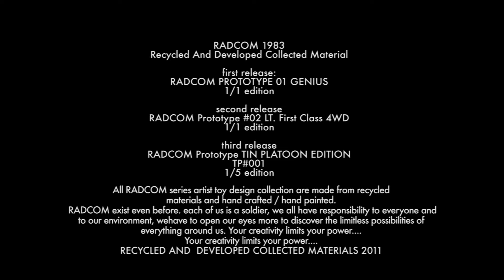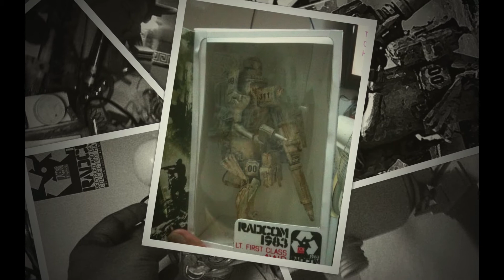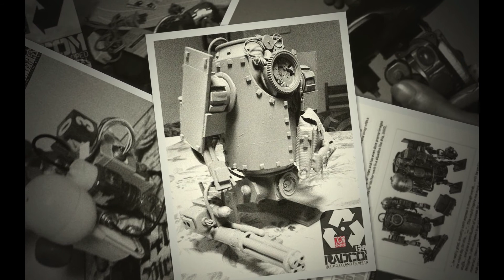RADCOM 1983 (Recycled And Developed Collected Material) was born 2011 at our dining table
RADCOM 1983
Recycled And Developed Collected Material

first release:
RADCOM PROTOTYPE 01 GENIUS
1/1 edition

second release
RADCOM Prototype #02 LT. First Class 4WD
1/1 edition

third release
RADCOM Prototype TIN PLATOON EDITION
TP#001
1/5 edition

special release
RADCOM STEAMPUNK CONGRATULATIONS TO US! thanks to all who supported!!!

toy design by john eugene avila

All RADCOM series artist toy design collection are made from recycled materials and hand crafted / hand painted.

RADCOM exist even before. each of us is a soldier, we all have responsibility to everyone and to our environment, we have to open our eyes more to discover the limitless possibilities of everything around us. Your creativity limits your power.